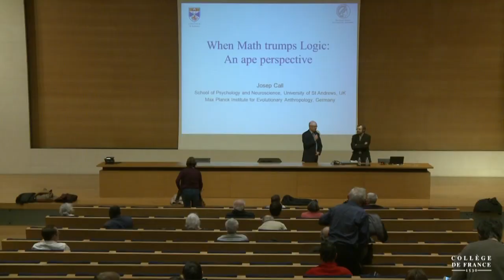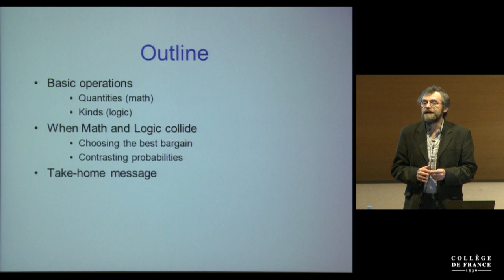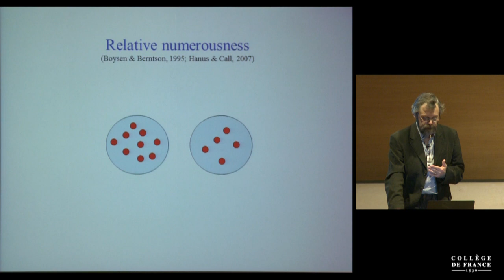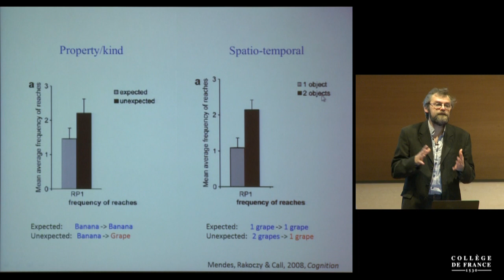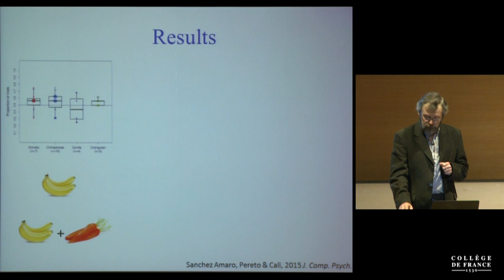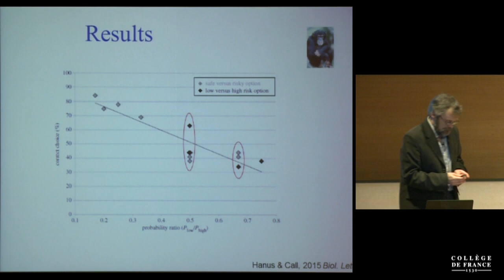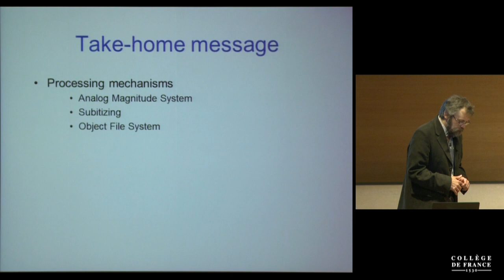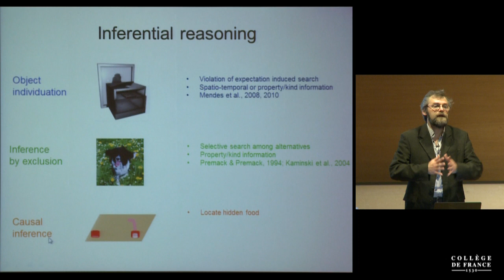La cognition animale (6) - Stanislas Dehaene (2015-2016)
Enseignement 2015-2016 : La cognition animale
Séminaire du mardi 9 février 2016 : When Math Trumps Logic: an Ape Perspective

Intervenant(s) : Josep Call, University of St Andrews